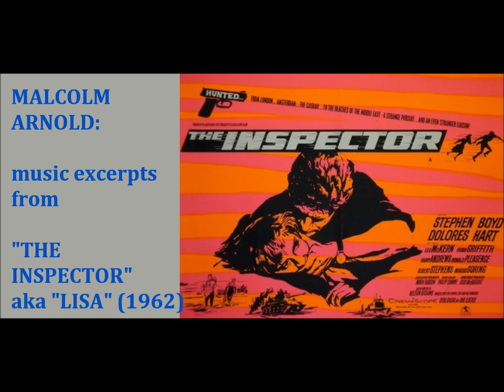Malcolm Arnold: music excerpts from "The Inspector"-"Lisa" (1962)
Malcolm Arnold: music excerpts from "The Inspector" aka "Lisa" (1962).